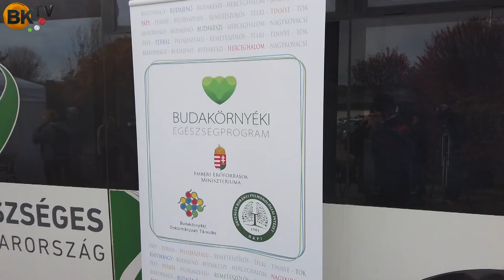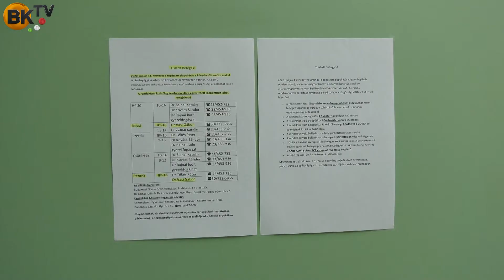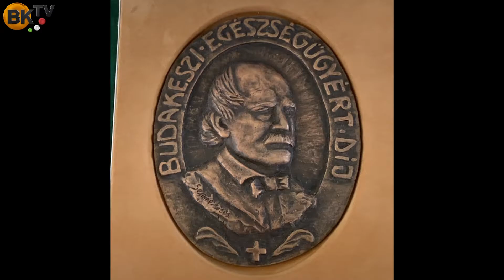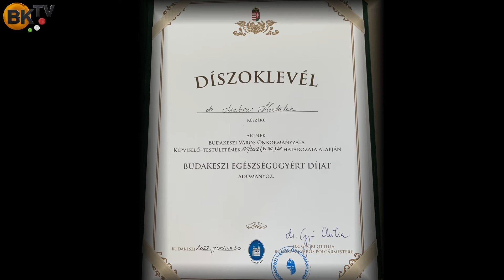Semmelweis nap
2022-ben dr. Ambrus Katalin budakeszi gyermekorvos és Dr. Pócza Péter a Budakeszi Egészségügyi Központ vezetője kapta a Budakeszi Egészségügyért díjat.